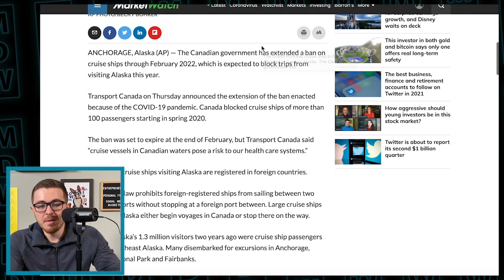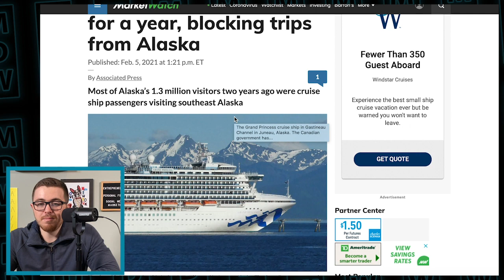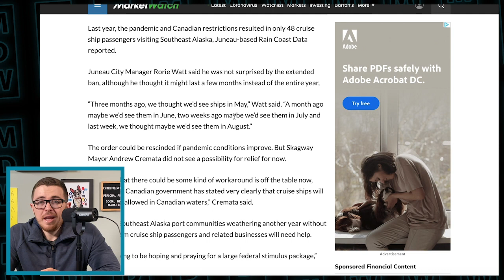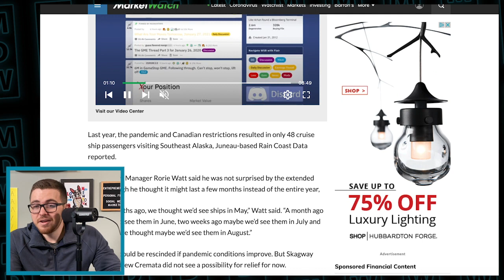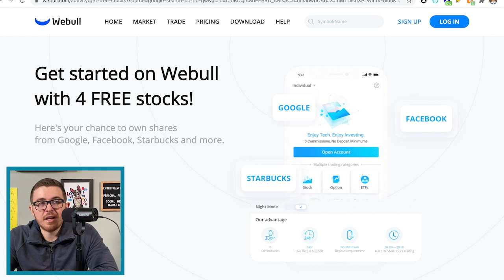Canada Just Sank Cruise Stocks...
The Canadian government has extended a ban on cruise ships through February 2022, which is expected to block trips from visiting Alaska this year.

Transport Canada on Thursday announced the extension of the ban enacted because of the COVID-19 pandemic. Canada blocked cruise ships of more than 100 passengers starting in spring 2020.

The ban was set to expire at the end of February, but Transport Canada said “cruise vessels in Canadian waters pose a risk to our health care systems.”

Most large cruise ships visiting Alaska are registered in foreign countries.

U.S. federal law prohibits foreign-registered ships from sailing between two American ports without stopping at a foreign port between. Large cruise ships bound for Alaska either begin voyages in Canada or stop there on the way.

Most of Alaska’s 1.3 million visitors two years ago were cruise ship passengers visiting southeast Alaska. Many disembarked for excursions in Anchorage, Denali National Park and Fairbanks.

Last year, the pandemic and Canadian restrictions resulted in only 48 cruise ship passengers visiting Southeast Alaska, Juneau-based Rain Coast Data reported.

Juneau City Manager Rorie Watt said he was not surprised by the extended ban, although he thought it might last a few months instead of the entire year,

“Three months ago, we thought we’d see ships in May,” Watt said. “A month ago maybe we’d see them in June, two weeks ago maybe we’d see them in July and last week, we thought maybe we’d see them in August.”

The order could be rescinded if pandemic conditions improve. But Skagway Mayor Andrew Cremata did not see a possibility for relief for now.

“Any idea that there could be some kind of workaround is off the table now, because the Canadian government has stated very clearly that cruise ships will not even be allowed in Canadian waters,” Cremata said.

Watt said Southeast Alaska port communities weathering another year without revenue from cruise ship passengers and related businesses will need help.

“We are going to be hoping and praying for a large federal stimulus package,” Watt said.

For most people, the coronavirus causes mild or moderate symptoms, such as fever and cough that clear up in two to three weeks. For some — especially older adults and people with existing health problems — it can cause more severe illness, including pneumonia, and death.